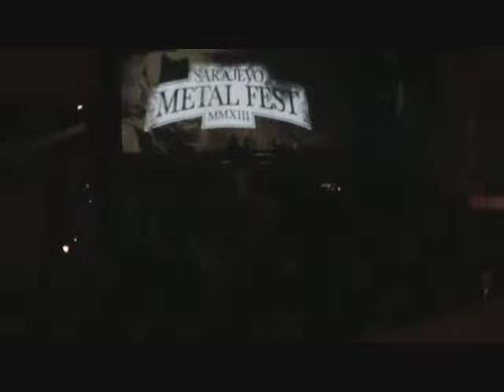Tanker - Pain feels the same (live SMF 2013)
Tanker live @ Sarajevo Metal Fest 2013